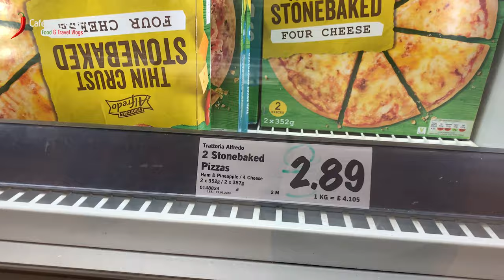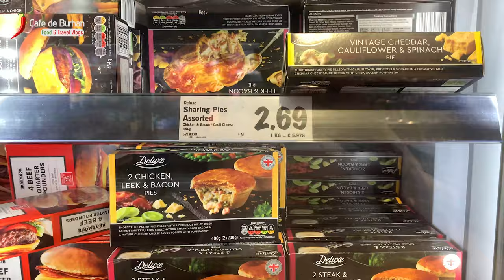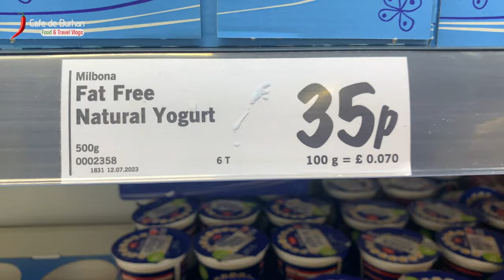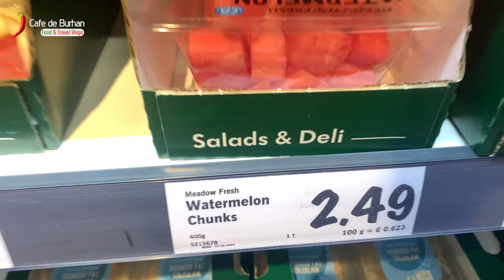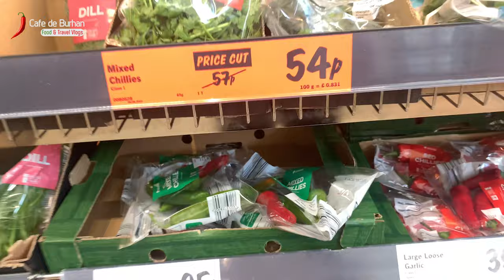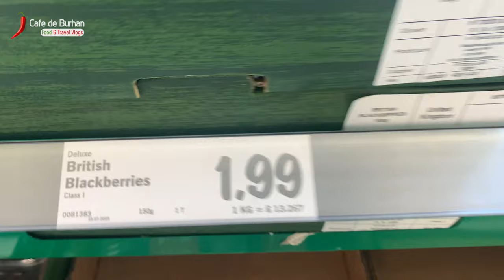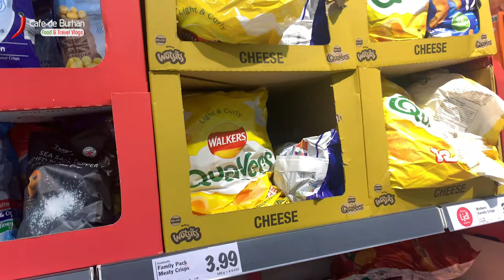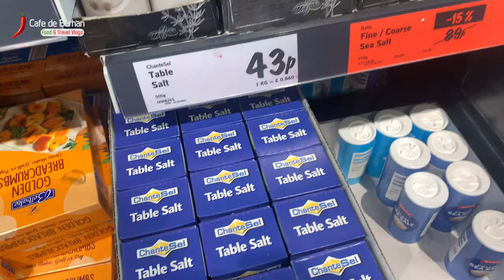Weekly Grocery Prices In uk 🇬🇧 2023 | Best And Budget Grocery Shopping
Title: Weekly Grocery Prices In uk 🇬🇧 2023 | Best And Budget Grocery Shopping

📅 Video Release Date: 21 August 2023
🕒 Duration: 32:40

GEAR I Use:
1. IPHONE

In this channel I upload videos related to UK travel & UK lifestyle vlogs to share life in UK, beautiful UK holiday destinations, UK informative vlogs, UK study videos in HIndi/Urdu. Videos related to working in the UK,  vlogs related to exploring British food, how Pakistanis & Indians live in England, Scotland and most Importantly I upload videos to support upcoming International Students from Subcontinent to study in UK.

Love from Team Cafe de Burhan !!